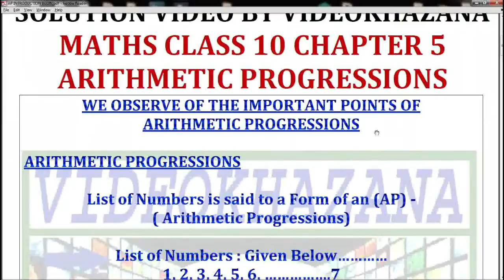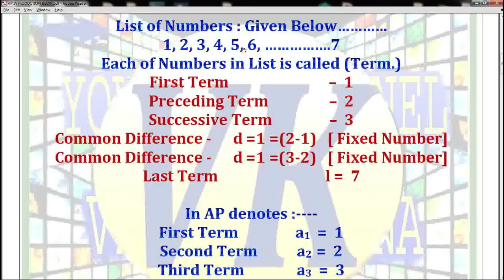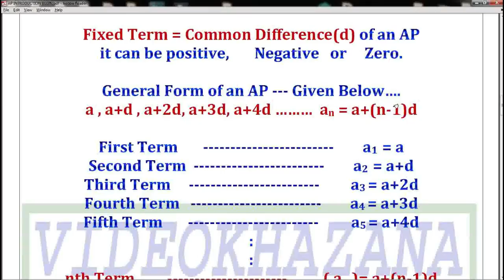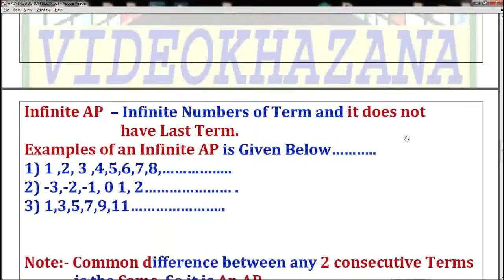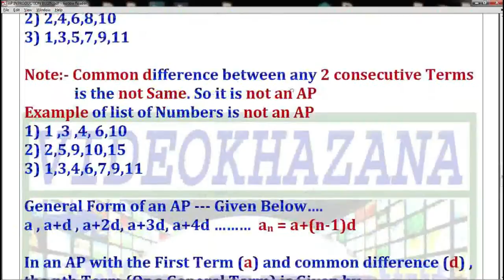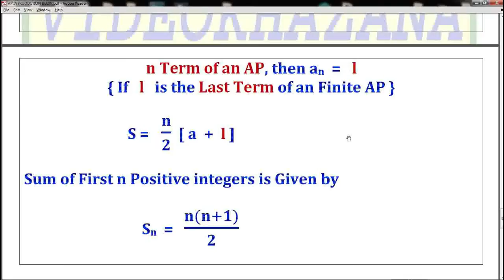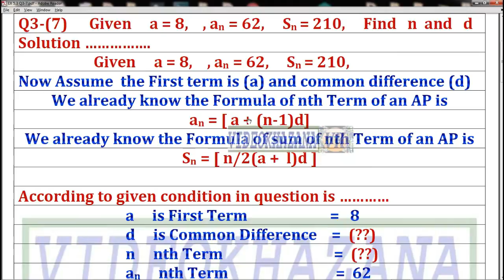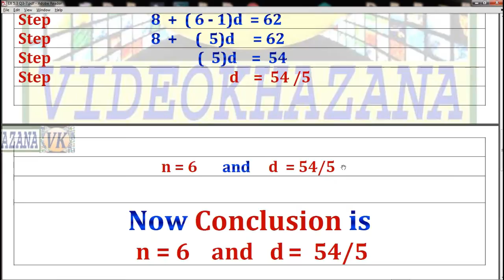NCERT|MATHS|CLASS|10|CH|CHAPTER|5|EX|EXERCISE|5.3|Q|QUESTION|3.7|SOLUTIONS|VIDEO|BY|VIDEOKHAZANA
🔴NCERT MATHS CLASS 10 SOLUTIONS VIDEO BY VIDEOKHAZANA